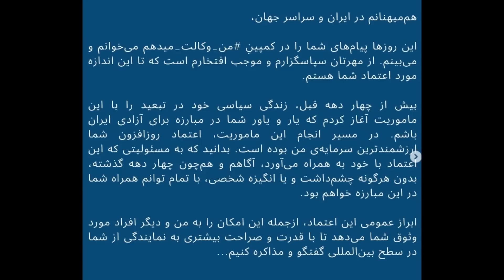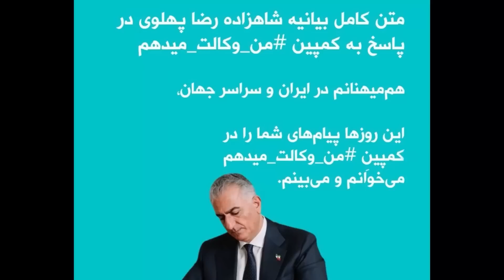ماجرای پرونده ای که خاموش شد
حرف محمودقربانی از خائنین
درباره
مصاحبه و زندگی گوگوش
علی دایی
چطور میشه
درباره
محمودقربانی